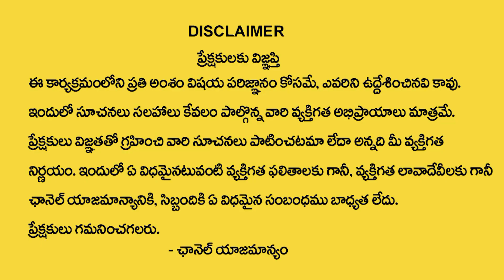Simha Rasi August Weekly Phalalu 21-27 | Leo Horoscope | Devotional Life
Watch►  Simha Rasi August Weekly Phalalu 21-27 | August Weekly Phalalu | Leo Horoscope | Devotional Life